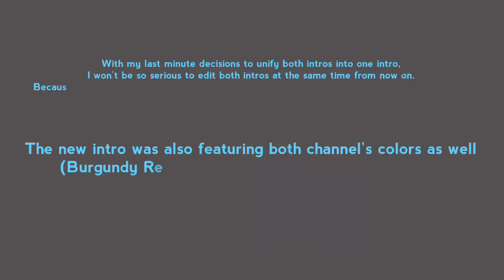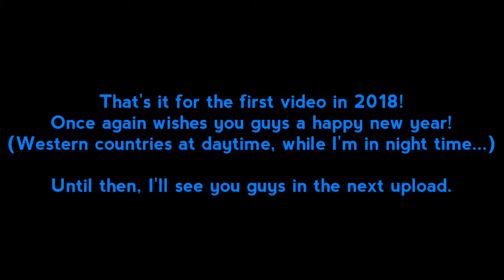Details of the template's new look!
The transition point between the panels had beame more natural ever than previous videos I've uploaded (the last time was "Intro 10 with Outro 3DX"), and I guess I would always keep that transition points until I created a better one (at someday)...

P.S : This video would also known as a demo video for testing the future videos under the new template set.